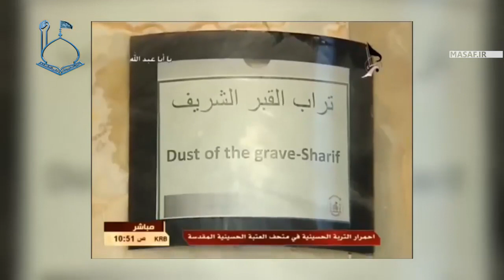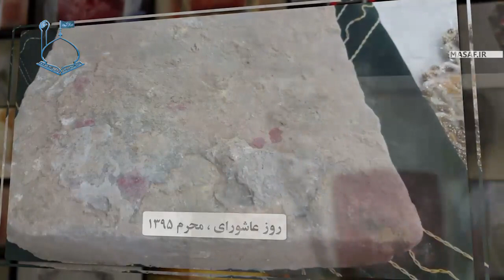استاد رائفی پور/ معجزه شفا در تربت امام حسین علیه السلام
Professor Raefi Pour / Miracle of healing in Torbat Imam Hussein (as)
Ostad Raefipour Mojeze Torbat Emam Hossein

فضيلت و آثار و بركاتى كه براى تربت حسينى است ، براى هيچ تربتى و قطعه‏اى از قطعات زمين نيست . خاك كربلا قطعه‏اى از بهشت است كه خداوند قادر متعال به واسطه قدردانى از يك فداكار در راه دين كه تمام هستى خود را فدا كرده ، در آن خاك، بركت و فضيلت و شفا قرار داده است .